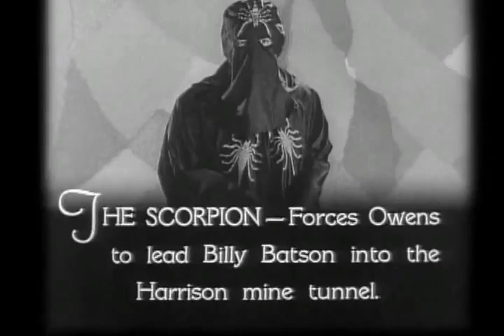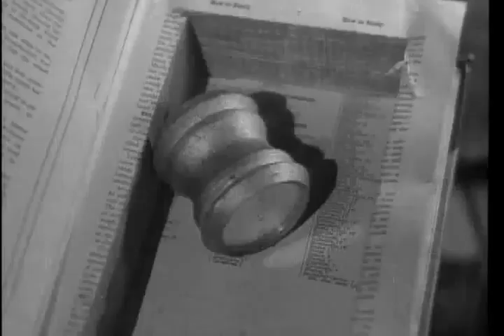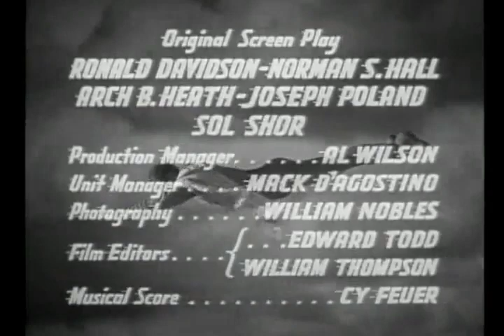ADVENTURES OF CAPTAIN MARVEL | Chapter 6 | Lens of Death | Full Adventure Movie | English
To protect a magic talisman from being used for evil, a teenage boy named Billy Batson is given the power to become an adult superhero, Captain Marvel, with a single magic word: "Shazam!"
Cast:
Tom Tyler - Captain Marvel
Frank Coghlan Jr. - Billy Batson
William 'Billy' Benedict -  'Whitey' Murphy (as William Benedict)
Louise Currie - Betty Wallace
TOP 10!